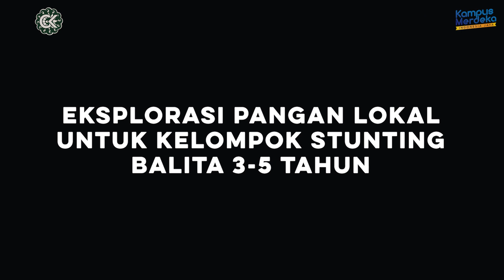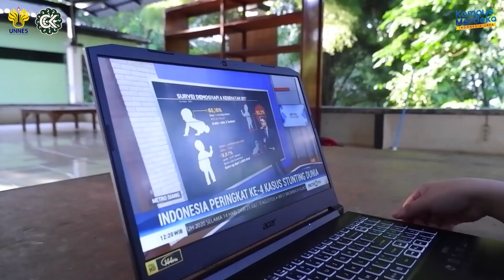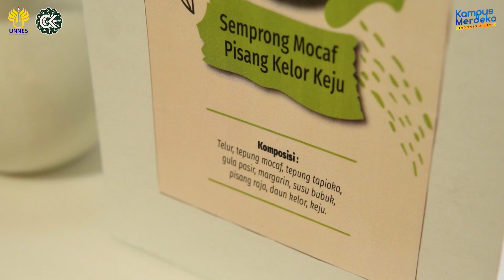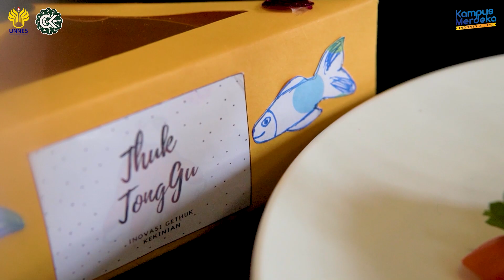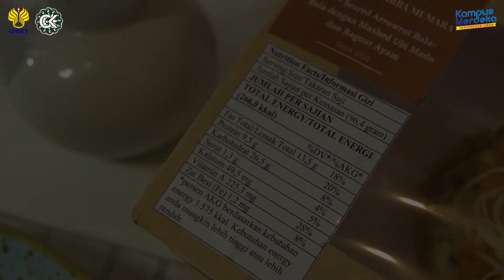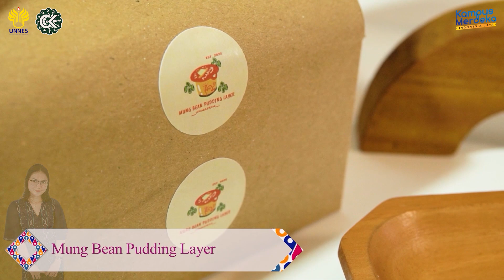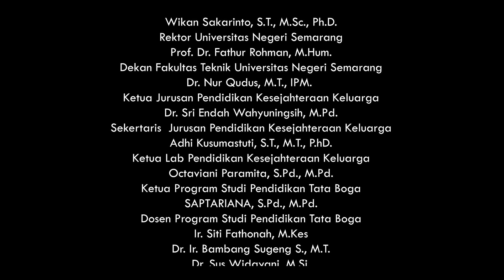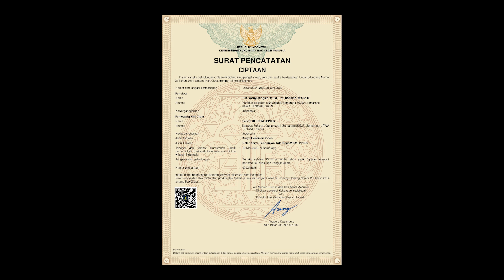GELAR KARYA PENDIDIKAN TATA BOGA 2022 UNNES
OFFICIAL RELEASE GELAR KARYA PENDIDIKAN TATA BOGA JURUSAN PKK FT UNNES 2022
Persembahan Mahasiswa Prodi Pendidikan Tata Boga Jurusan PKK FT UNNES Angkatan 2019
Mengangkat tema "Eksplorasi Pangan Lokal untuk Kelompok Stunting Balita 3 – 5 tahun” (Local Food Exploration for Stunting Children 3-5 Years Old)
Tema ini mendukung program pemerintah yaitu "Percepatan pencegahan stunting yang bertujuan untuk meningkatkan status gizi dan kualitas sumber daya manusia terutama pada Balita", dari tema tersebut mahasiswa menciptakan 124 karya hidangan yang tinggi karbohidrat, protein, zat besi, kalsium, serta zat gizi lainnya dengan memanfaatkan bahan pangan lokal menjadi produk kudapan dan minuman inovatif, unik, kekinian serta menarik untuk balita usia 3-5 tahun.
Jenis Ciptaan: Karya Rekaman Video
Judul Ciptaan: Gelar Karya Pendidikan Tata Boga 2022 UNNES
Pencipta: Dra. Wahyuningsih, M.Pd, Dra. Rosidah, M.Si dkk
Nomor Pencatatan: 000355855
GELAR KARYA PKK UNNES 2022